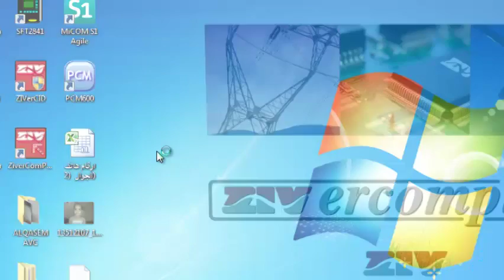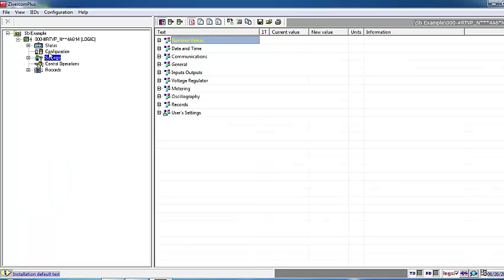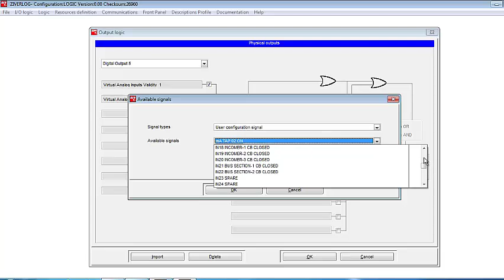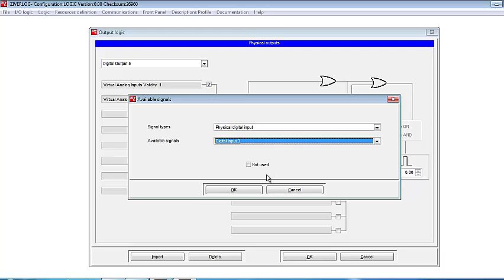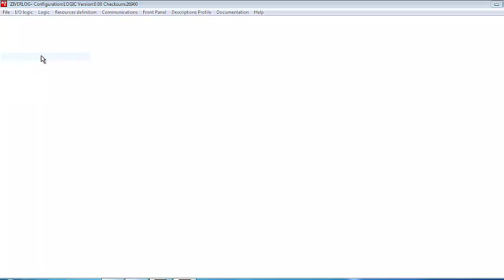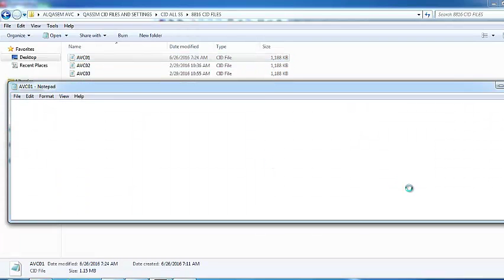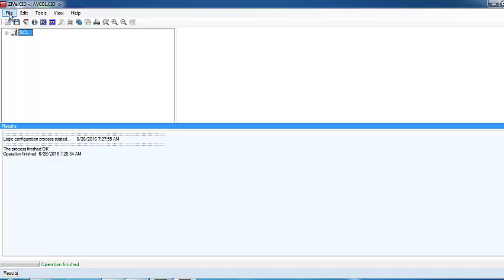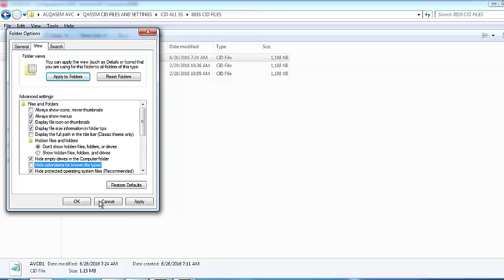ZIV OUT INPUT CONFIGURE